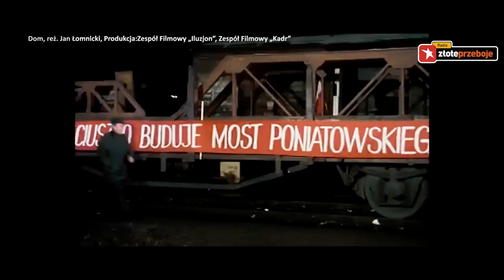Gdzie powstawał "Dom"? - Filmowe Złote Przeboje - Odcinek 3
Jaki był prawdziwy adres "Domu"? Dlaczego serial był nagrywany także w... Czechosłowacji?

Przypominamy, że w poprzednich odcinkach "Filmowych Złotych Przebojów" odkrywaliśmy tajemnice "Wojny Domowej" i "Czterdziestolatka"!

Miejsca z których polskich filmów i seriali chcielibyście zobaczyć w naszym programie?